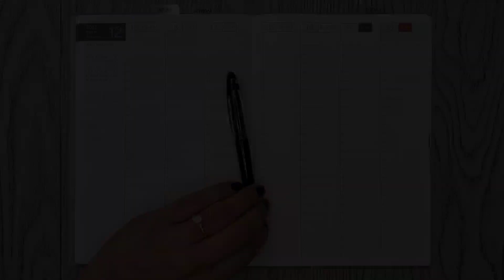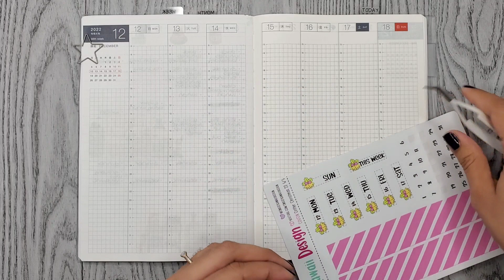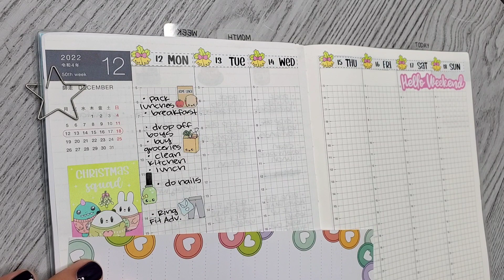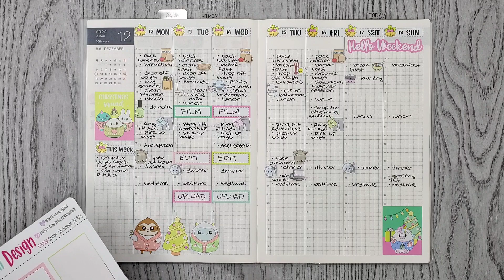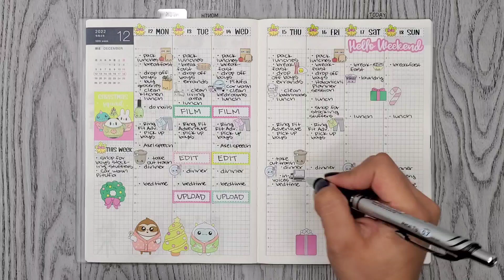Plan With Me | Sweet Kawaii Design: Critter Christmas | Hobonichi Cousin